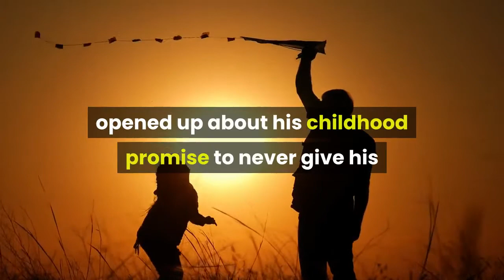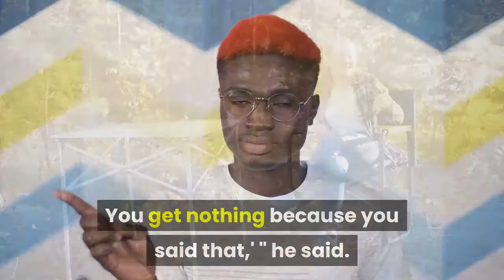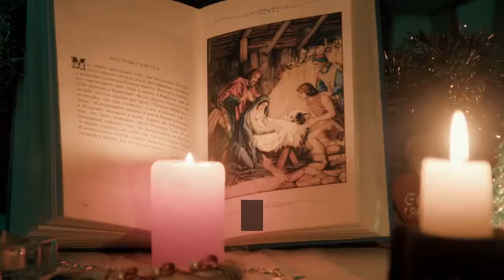Quentin Tarantino's mom reacts to director's vow never to give her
Quentin Tarantino says he hasn't given a penny of his Hollywood fortune to his mom — and it's all because of a harsh comment she made to him when he was a kid. The renowned director, whose net worth is an estimated $120 million, opened up about his childhood promise to never give his mother any money from his Hollywood success during a July appearance on the podcast "The Moment with Brian Koppelman."Though Tarantino, 58, said he knew he wanted to pursue a writing career from a young age, he struggled in school, something his mother, Connie Zastoupil, "always had a hard time about."One day, as his mother berated him over his poor academics, she told the budding writer something he never forgot."And then, in the middle of her little tirade, she said, 'Oh, and by the way, this little writing career?' — with the finger quotes — 'this little writing career that you’re doing? That (expletive) is (expletive) over,' " Tarantino said. The director then clarified his mother meant she didn't want him writing in class, when he was "supposed to be doing something else."Regardless, the comment struck a nerve with Tarantino."And when she said that to me in that sarcastic way, I was in my head, and I go, 'Okay, lady, when I become a successful writer, you will never see one penny from my success. There will be no house for you. There’s no vacation for you. No Elvis Cadillac for mommy. You get nothing because you said that,' " he said. And turns out, Tarantino wasn't kidding, telling podcast host Koppelman that, for the most part, he's stuck to that vow."I helped her out of a jam with the IRS, but no house," the director said. "No Cadillac."Brad Pitt playfully jokes about Quentin Tarantino's run-in with the law, 'verbose' natureTarantino added it's important parents understand their comments can have a significant impact on their kids."There are consequences for your words as you deal with your children," he said. "Remember: There are consequences for your sarcastic tone about what’s meaningful to them."Tarantino's mother responded to her son's comments about her in a statement to USA TODAY on Wednesday, saying her son has her love and support."Regarding my son Quentin – I support him, I'm proud of him and love him and his growing new family," she said. "It gave me great joy to dance at his wedding and receive his news upon the birth of my Grandson Leo."Zastoupil added that it's easy for podcast comments to "spin and go viral without full context" and that she does "not wish to participate in this salacious transactional media frenzy."Tarantino went on to become one of Hollywood's most successful directors, helming classic films like 1994's "Pulp Fiction" and the "Kill Bill" series and winning two Academy Awards for best original screenplay. The best and worst Quentin Tarantino movies (including 'Once Upon A Time in Hollywood')